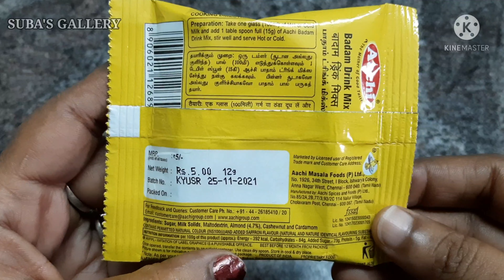aachi badam drink mix aachi badam drink mix recipe aachi badam drink mix aachi badam drink